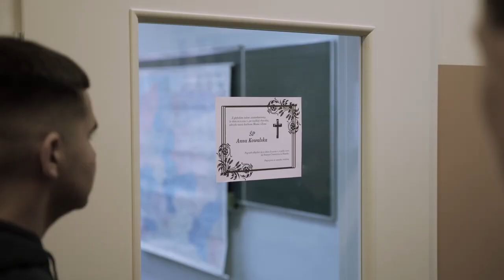STOP! Przemoc to wstyd i hańba - Wiadomości Słupsk 16.12.2021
Przemoc to niemoc – pod takim hasłem odbyła się debata poświęcona problemowi przemocy. O tym, jakie są jej rodzaje, jak się jej ustrzec i jak z nią walczyć mówili specjaliści, którzy na co dzień udzielają pomocy osobom dotkniętym problemem przemocy.